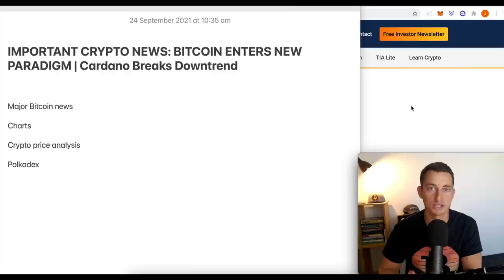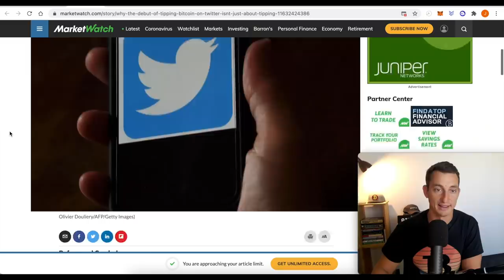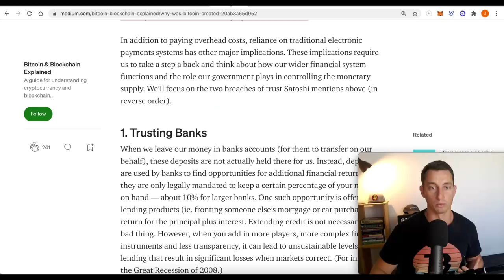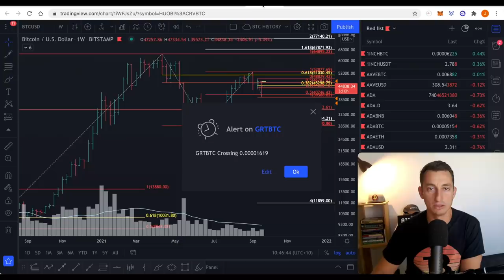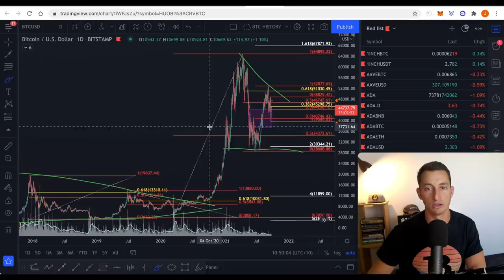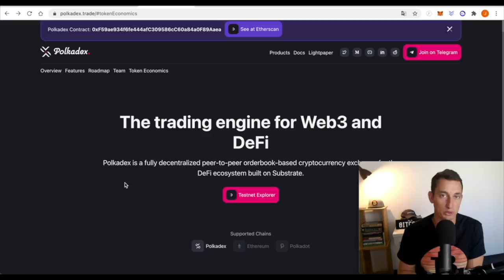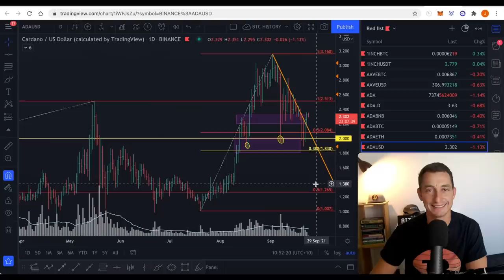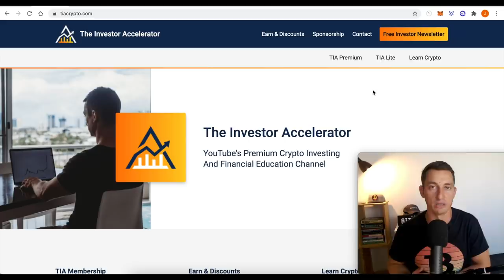IMPORTANT CRYPTO NEWS: BITCOIN ENTERS NEW PARADIGM | Cardano Breaks Downtrend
LIMITED TIME DISCOUNT 10%-OFF CODE - "BUYTHEDIP"

Bitcoin makes headlines as Twitter announces a world-first integration for lightning fast payments. Cardano breaks bear market downtrend. What is next for ADA price?

⏰ Timestamps ⏰
00:00 Hopium-Free Bitcoin Paradigm
00:29 Bitcoin & Twitter News!
04:49 Bitcoin Wyckoff Tape-Reading
08:05 Huge Crypto News
09:47 Polkadex Video Sponsor
11:31 Cardano Breaks 3-Week Downtrend
12:45 Final Thoughts